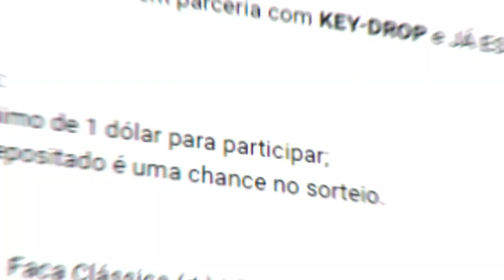em busca do TROFÉU... joguei as QUARTAS DE FINAL do CAMPEONATO de CSGO e foi incrível...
joguei as QUARTAS DE FINAL do CAMPEONATO de CSGO e foi incrível a reviravolta, começamos bem mas fomos nós se perdendo, é isso para um time não é bom...